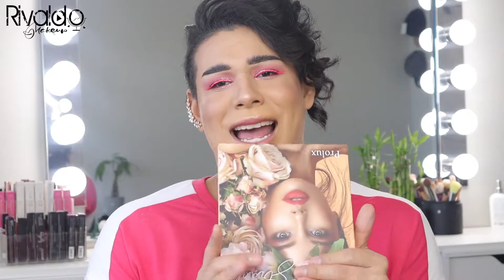COMO ENTRAR EN LISTAS DE PR | RECIBIR MAQUILLAJE GRATIS | (pocos seguidores)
Este vídeo trata de: cómo recibir MAQUILLAJE GRATIS con pocos seguidores y cómo entrar a lista de rancio es publicas (PR )  sin ser influencer 😌.

🔴HERMANA TENGO UN RGALO PARA TI🔴
👇🏼💰GANA 300$ en maquillaje💰👇🏼

💓Información de los productos: 💓